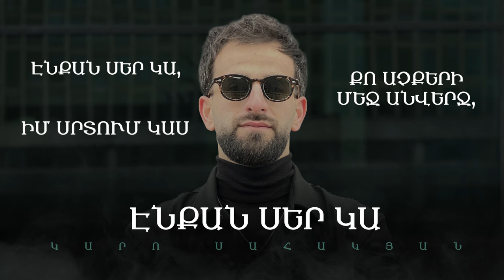Karo Sahakyan - Enqan ser ka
➤Lyrics : Karo Sahakyan,Alexan Asryan

➤Arrangement : Mkrtich Khachatryan

➤Rec &Mix :Alexan Asryan

➤Photo Cover : Hrach Pilosian

This song is dedicated by Garik to Vard